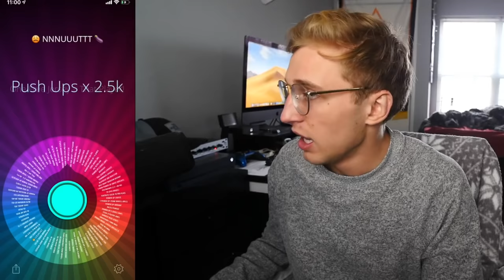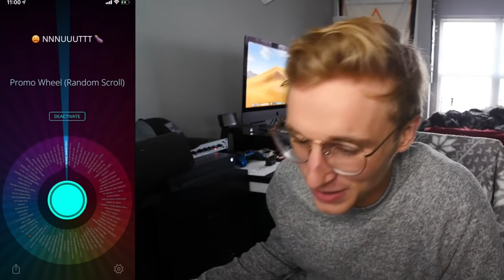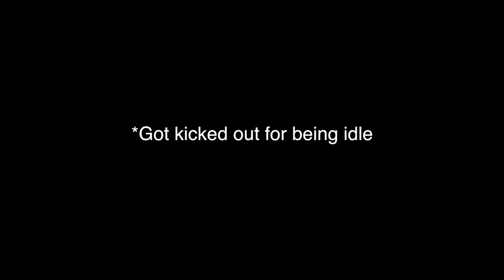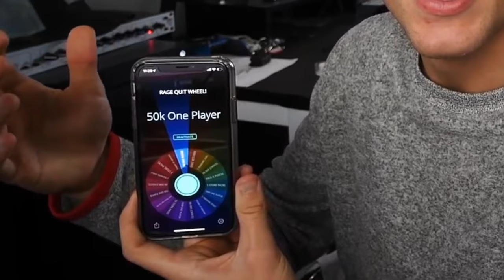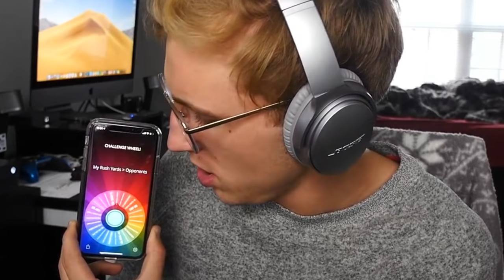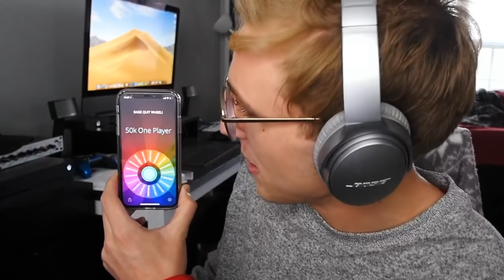He Broke TWO Defenders Ankles In One Play! Wheel of MUT! Ep. #24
Tyreek Hill with the craziest madden player ever… literally snapping two defenders with the craziest juke I have ever seen. Is it enough to secure papa meags the DUB though? find out today mahguyyyy